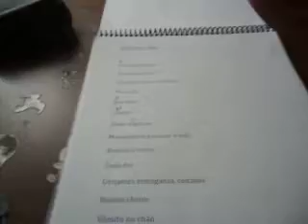ONIBUS (2015) PROBLEMA SOCIAL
06/07/2015 OSNY M JNR (1988)